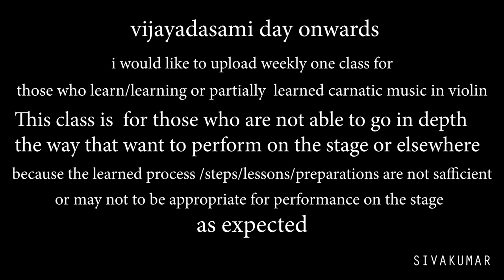HOW TO BUY A VIOLIN | Malayalam | Epiphany school of violin | sivakumar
carnatic music
indian classic music
violin class
# carnatic violin class
untaught carnatic music lessons on violin is a complete lesson for the future gen teacher sivakumar(confluence) Trivandrum.Also taking online classes in Violin,Harmonium,Flute. YOUTUBE CHANNEL sivakumarviolin
this is first class